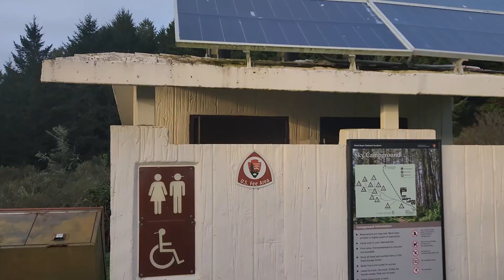And so it Begins...into the Shrub Tunnel! | Point Reyes Expedition Day 1 of 5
This video marks Day 1 of our 5-day practice expedition at Point Reyes National Seashore, where we encounter chaparral bird species thriving in the dense shrublands and reflect on how fire shapes this dynamic landscape.

In this practice expedition, we are preparing for our expedition across the entire length of the Pacific Crest Trail, all 2,650 miles.

This episode is part of our upcoming natural history series, The Pacific Crest Trail Mega-Transect, which will document the ecological wonders of the trail throughout 2025 and 2026. Follow along as we combine adventure with science, bringing the story of the PCT’s ecosystems to life.

Videography: Michael McGrann and Jacob Drueckhammer